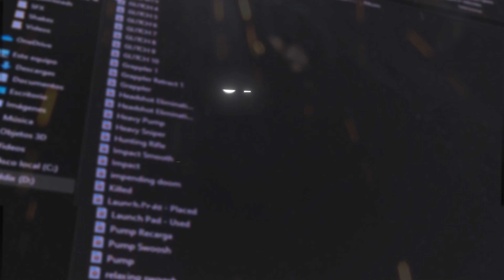*FREE* FORTNITE SOUND EFFECTS FOR YOUR MONTAGES || by Zeldix